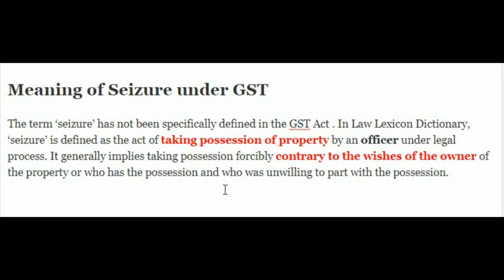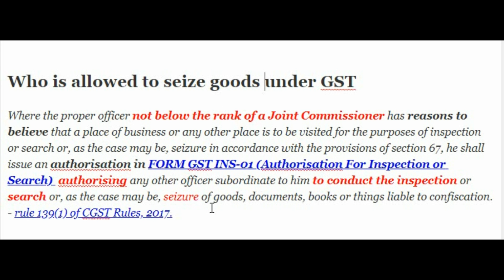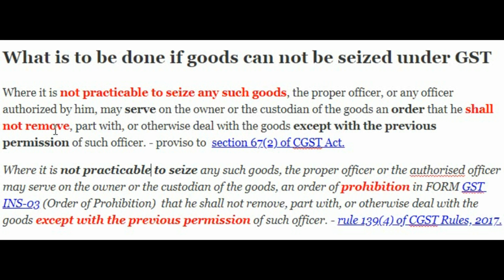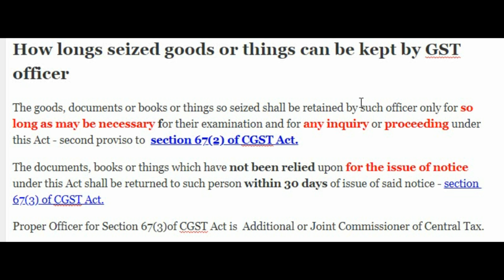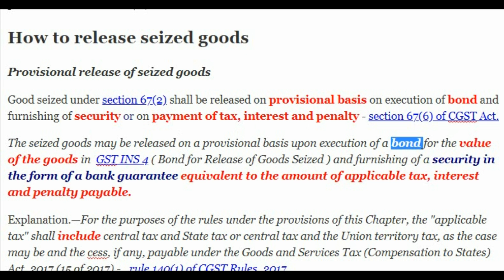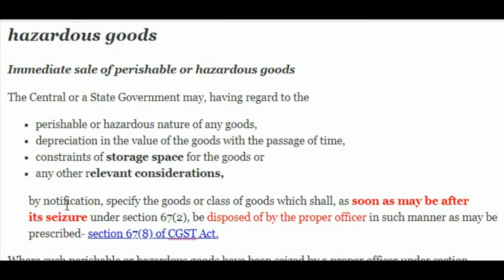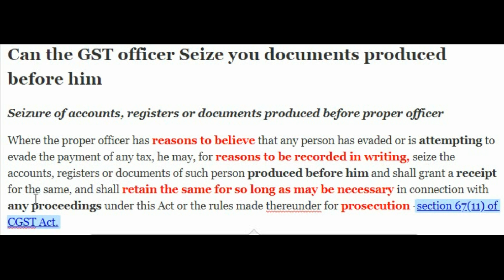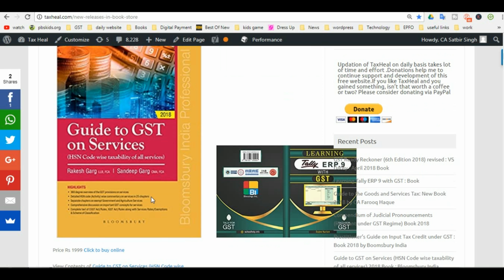Seizure under GST ? GST News Part 271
Seizure under GST ? जीएसटी के  तहत जब्त